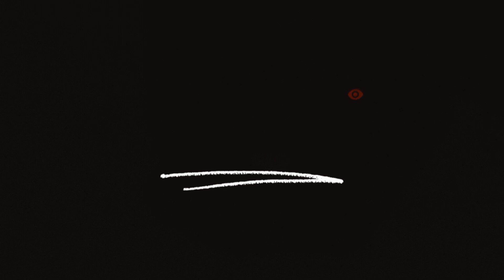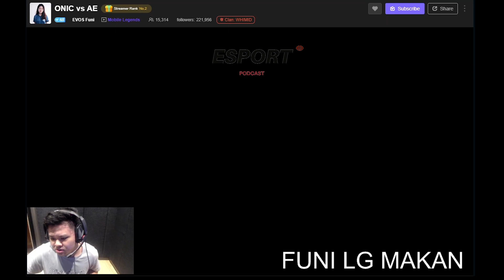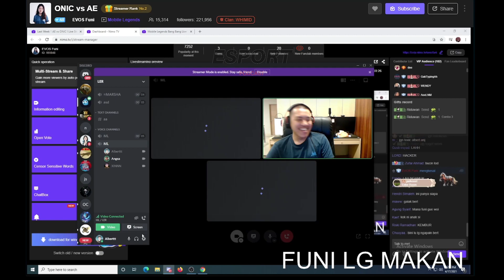Momen bucin saat Albert jokiin livenya funi discord bareng xinn dan diwa 😂😂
Momen bucin saat Albert jokiin livenya funi discord bareng xinn 😂😂

TERIMAKASIH YANG UDAH SUPPORT CHANNEL INI.. SILAKAN SUBSCRIBE DAN AKTIFKAN NOTIFIKASI NYA BIAR TIDAK KETINGGALAN INFO SEPUTAR KEKOCAKAN GENG KAPAK & PODCAST DUNIA ESPORT DAN LAINNYA AGAR BISA TERUS MENGHIBUR KALIAN SEMUA..